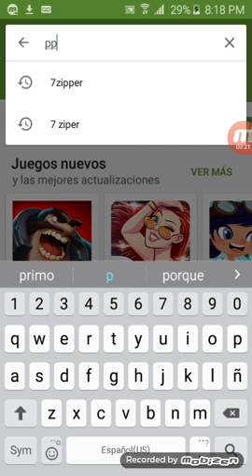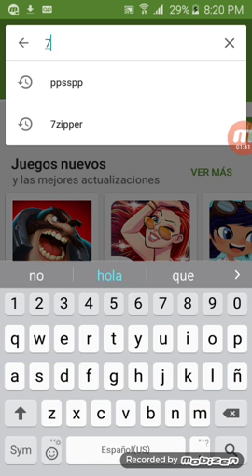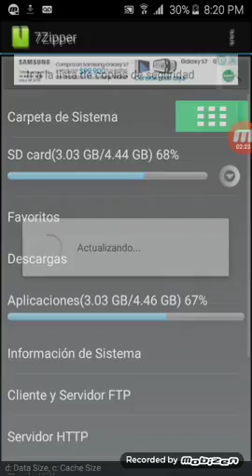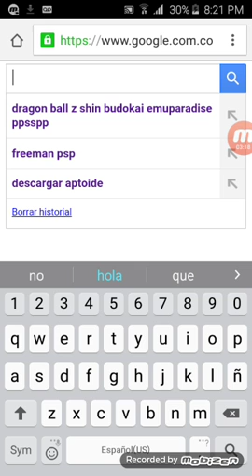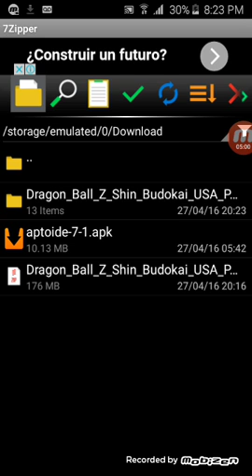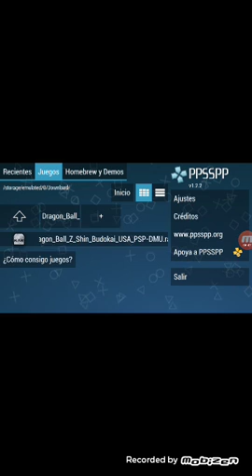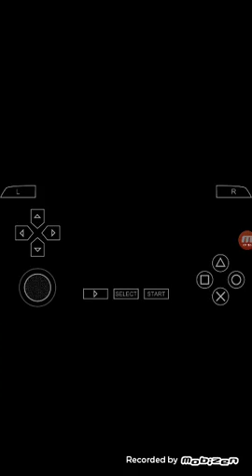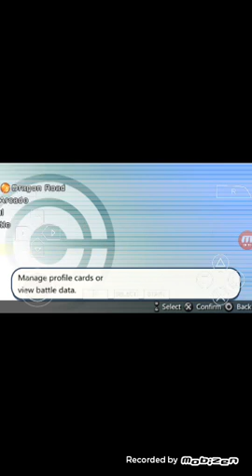Cómo descargar psp y juegos para el